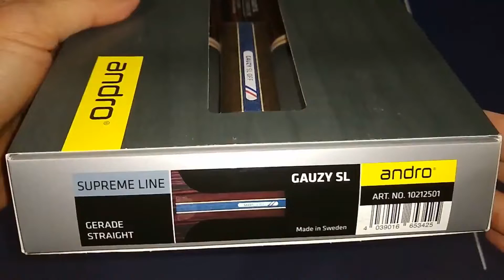Andro Gauzy SL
Visit ThePongProfessor.com for equipment reviews and ratings.